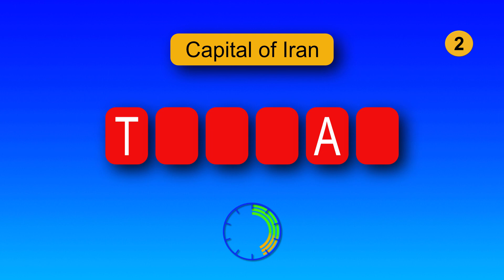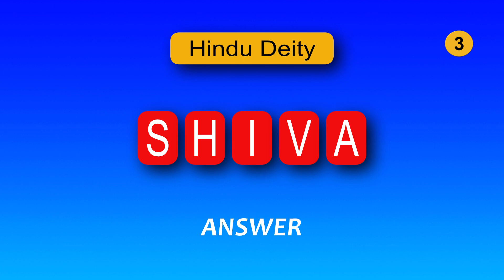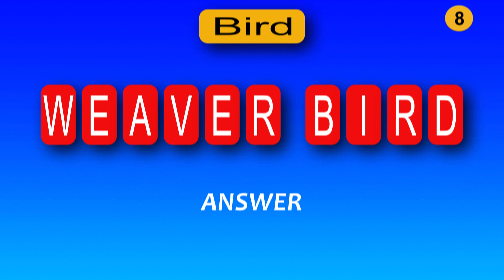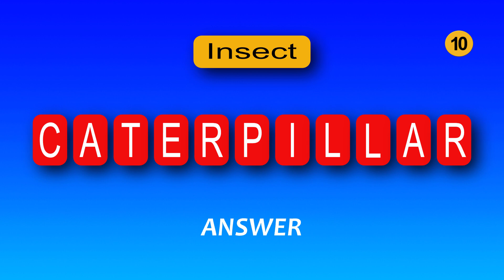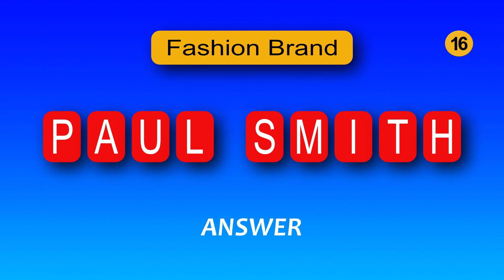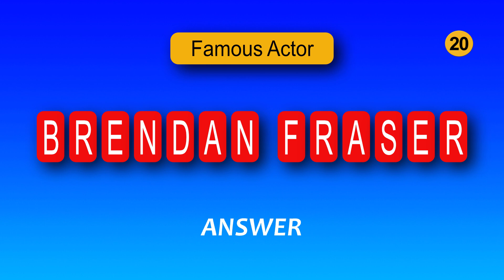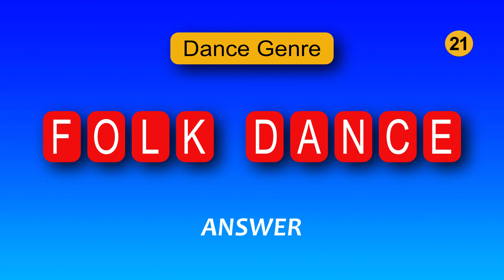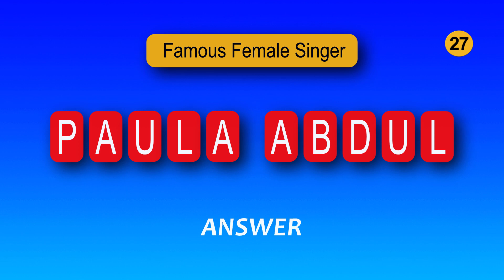26 Guess The Word Quizzes, General Knowledge Quiz, Brain Training, Guess The Word In 10 Sec.